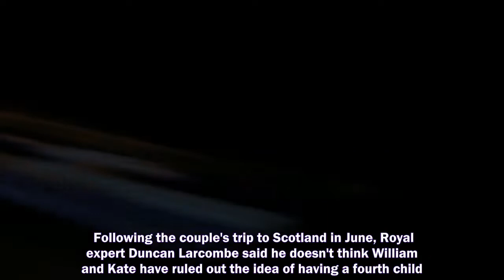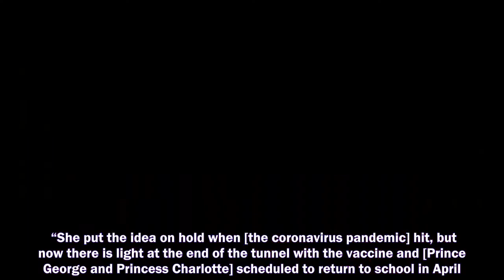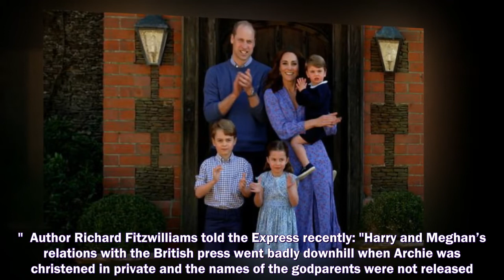KATE MIDDLETON has "made no secret" she wants a fourth child, a royal expert claimed earlier this ye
KATE MIDDLETON has "made no secret" she wants a fourth child, a royal expert claimed earlier this year, while another said he "wouldn't be surprised" if she and Prince William opted to have another baby.
Prince Harry and Meghan Markle,
Prince Harry,
Meghan Markle,